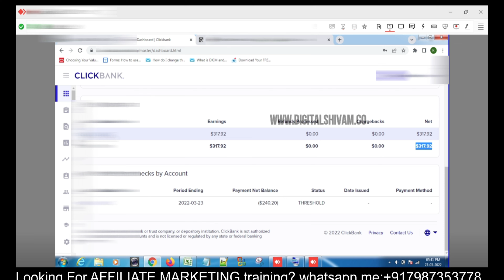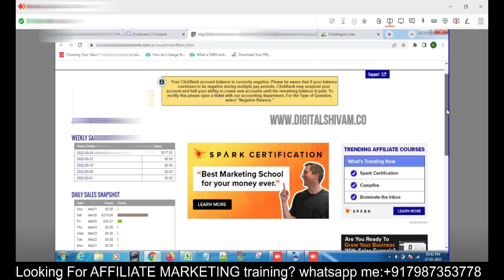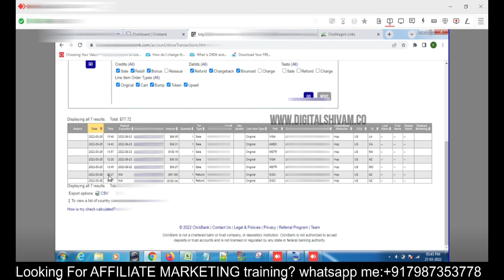Live Proof $351 | Google ads For Clickbank affiliate marketing | Clickbank affiliate marketing i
Join our Live training

or join our one to one training

Clickbank Affiliate marketing  | Google ads for Clickbank affiliate Marketing |Clickbank google ads

in this video i am going to share live proof of affiliate marketing using google ads

Queries-
1. Google ads Clickbank
2.  Google ads for Clickbank
3. affiliate marketing on Clickbank
4. ClickBank affiliate marketing
5. google ads for Clickbank affiliate marketing
6. Clickbank google ads Hindi
7.Clickbank Affiliate marketing